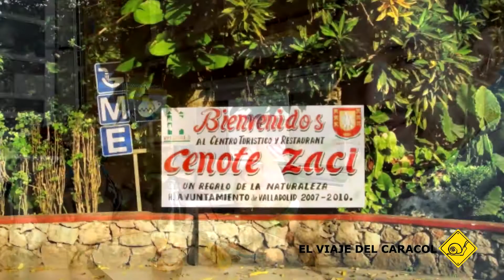"Casi me rompo la madre"- dirían los Mexicanos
Un viaje por América en camper... Da para todo incluso, para perder el miedo a las alturas¡¡¡